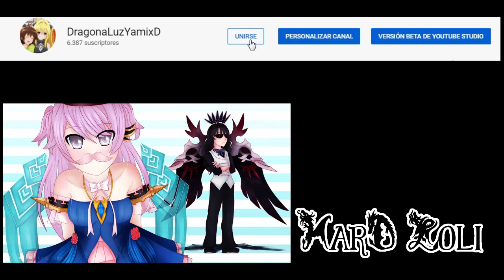[Elsword EU] ¿Que es la Master Class ? - Introducción #01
Se fundamenta que significa como también la información avanzada para los personajes puedan desarrollarse a partir de este nivel.

Espero que este vídeo les ayude a las personas que aun no tienen en claro y tengan una idea mas amplia de las cosas que se están dando a futuro.

Gracias y nos vemos hasta la próxima